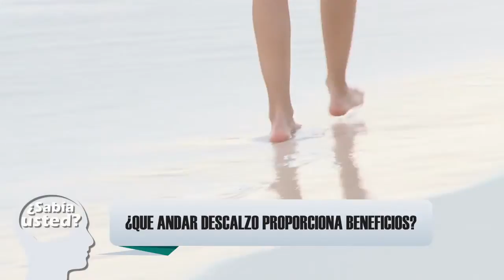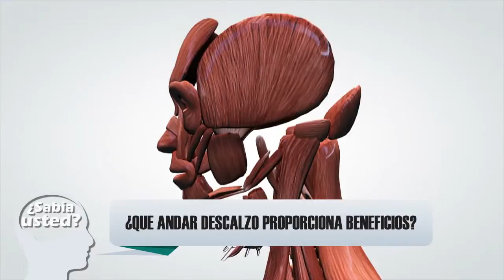Beneficios de andar delcalzo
Impresionante saber y enterarnos de que andar delcalzopuede ser mucho mas beneficioso de lo que pensabamos